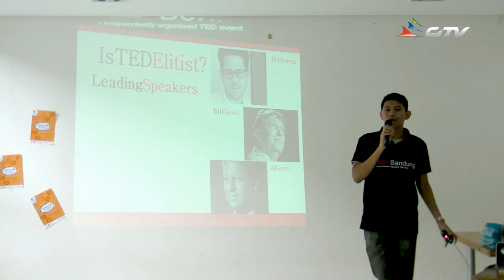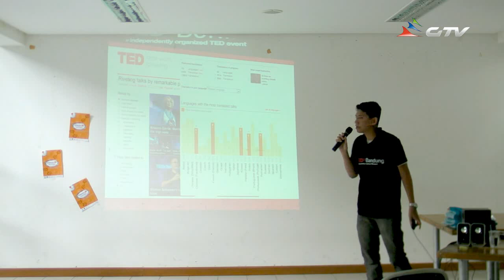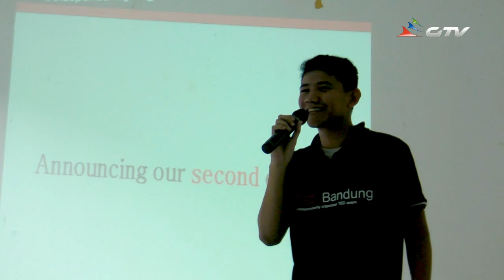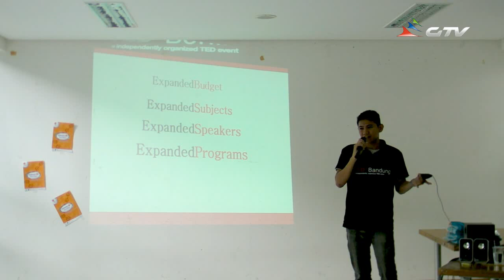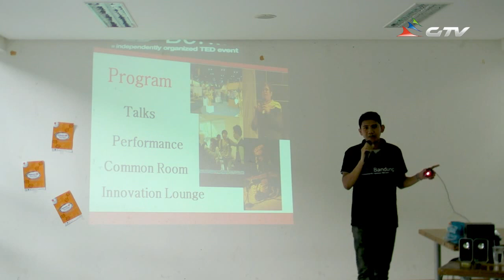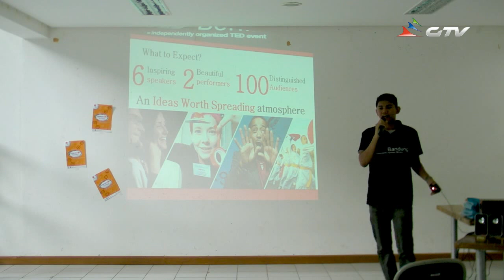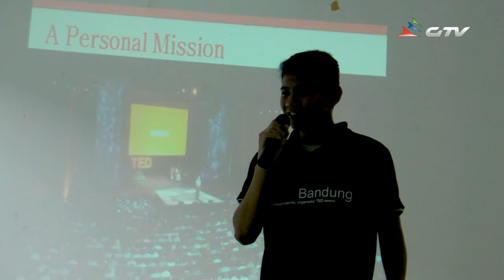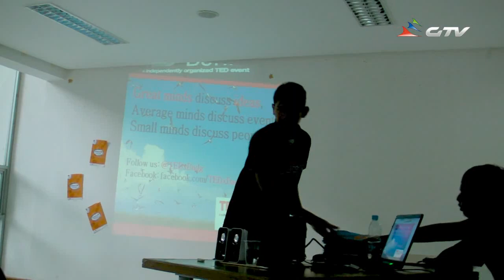Presenticcon 2 - TEDxBandung (Radix J Hidayat)